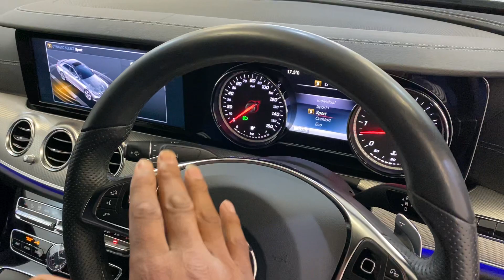2017 67 Mercedes E350 3.0D AMG Line